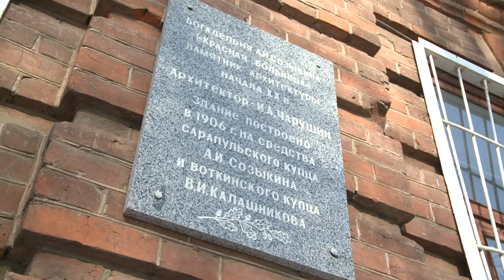Новая больница 01.03.2021